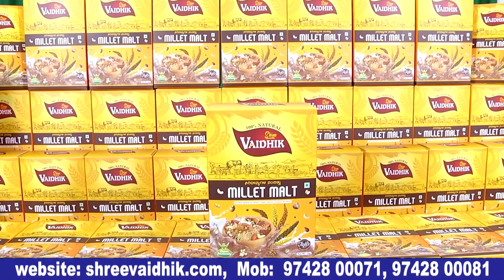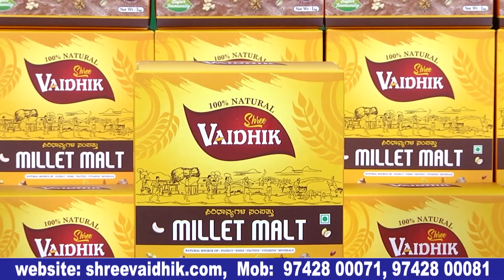Kiccha Sudeep birthday : ಬೆಂಗಳೂರಿನಲ್ಲಿ ಅಭಿಮಾನಿಗಳೊಂದಿಗೆ ಕಿಚ್ಚ ಸುದೀಪ್ ಬರ್ತಡೇ ಆಚರಣೆ